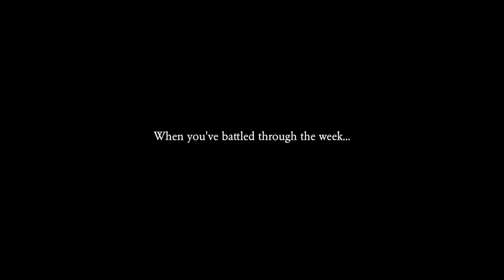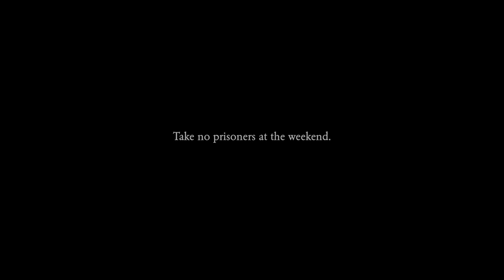The Sealed Knot